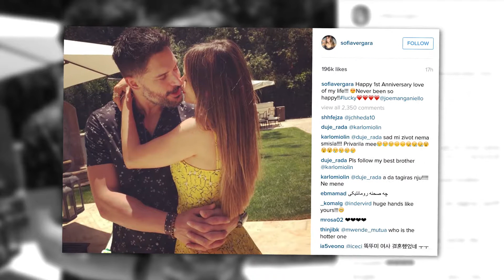Sofia Vergara and Joe Manganiello Celebrate One Year Together | Splash News TV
Sofia Vergara and Joe Manganiello celebrate their one-year anniversary with a heart-warming picture and post on Instagram.